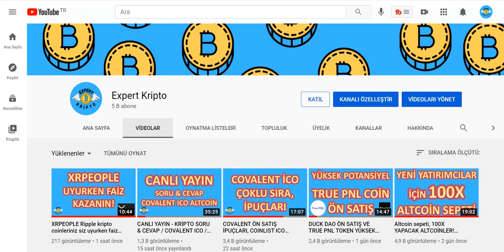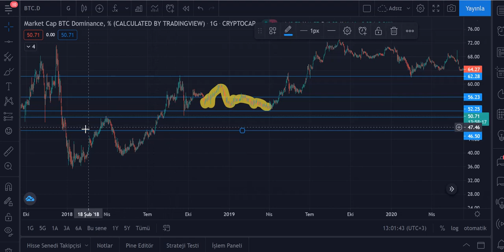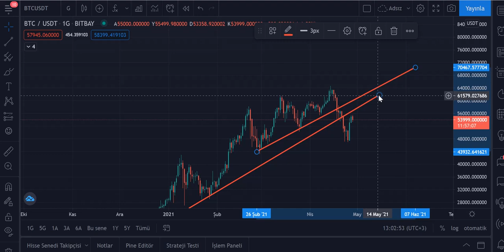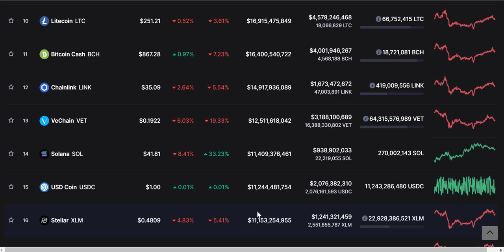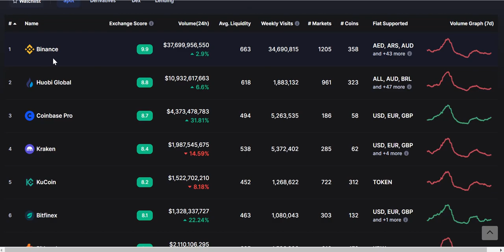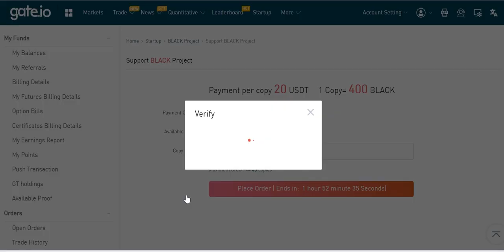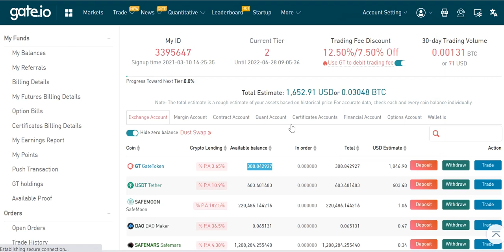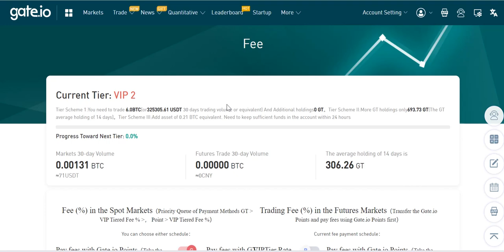GATEIO ‘DA NASIL VIP 1 OLURUZ İPUÇLARI, 100X POTANSİYELLİ ÖN SATIŞLAR | Expert Kripto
Gateio ön satış 100X potansiyel, ico ve nasıl VIP seviyesine çıkabiliriz? Sizden gelen sorulara cevaplar, Kripto para analizleri, altcoin, bitcoin, dominans değerlendirme ve daha fazlası bu videoda, iyi seyirler.